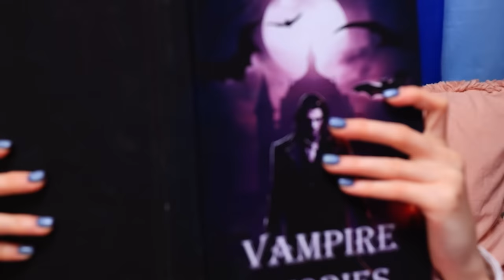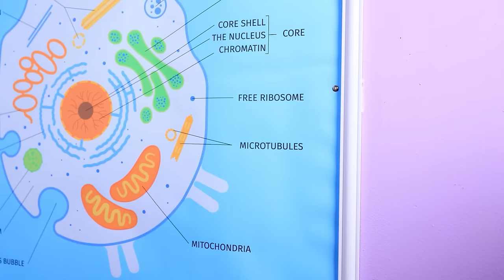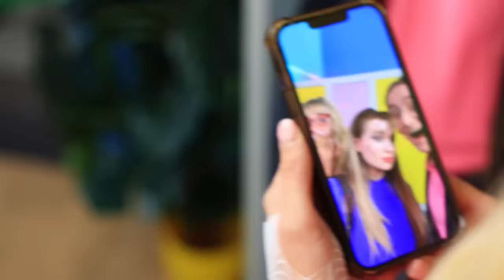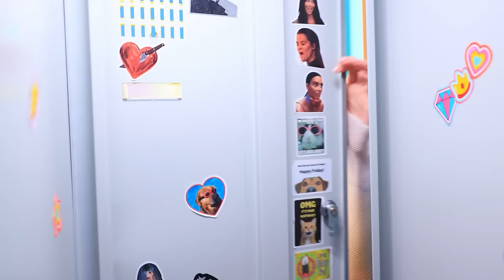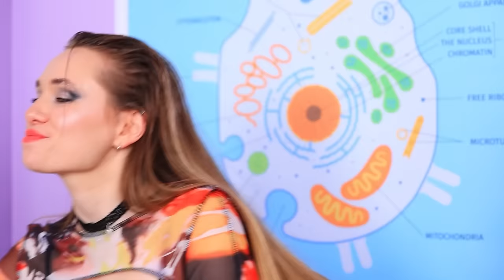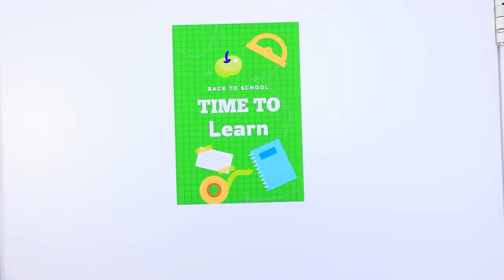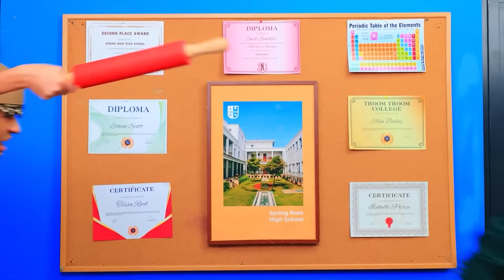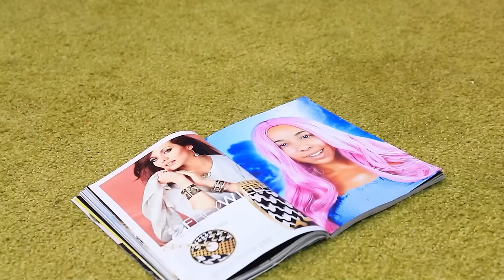How to Become Vampire! From Nerd to Popular Vamp Girl | I WOKE UP A VAMPIRE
Strange things are happening in our school, someone is quietly drinking the blood out of students. Seems like it’s some vampire’s doing. One of the students is trying to get to the truth and begins to spy on the most suspicious individuals. And it brings results... Who would have thought, but all this time a boring nerd was that bloodsucker! A shy girl, who crammed homework at night and then let the whole school copy it, after being bitten by a ghoul, suddenly became the most popular girl in the class. A cunning vampire hunter finds out about that. In his pockets, he has the deadliest weapon against evil spirits. And he is determined to go to the end! Moreover, not only the vampires but also people who simply happened to be in the wrong place at the wrong time fall under the threat of attack. It is impossible to predict how this story will end! So, hurry up and turn on the video! And don't forget to thumb it up! Enjoy watching!